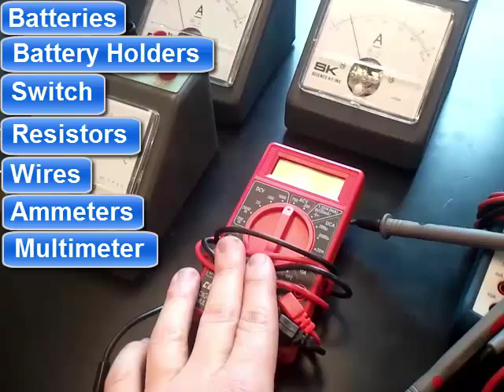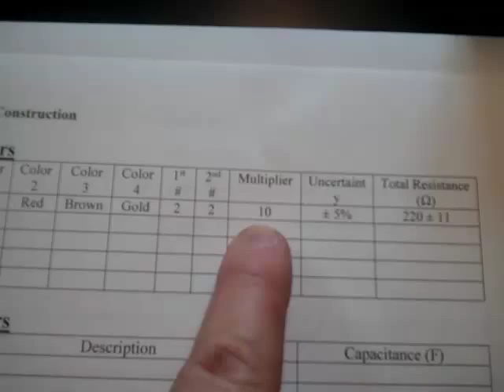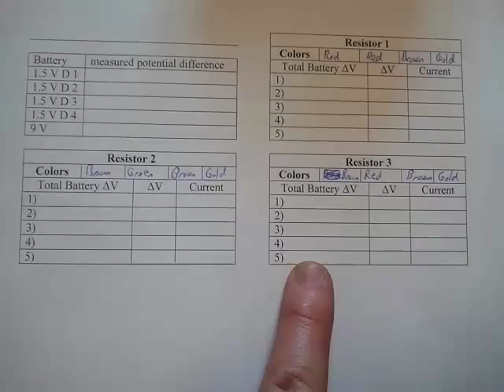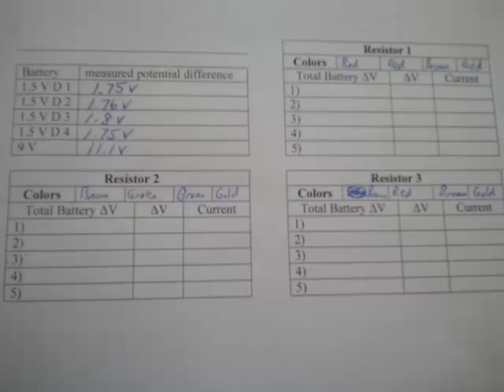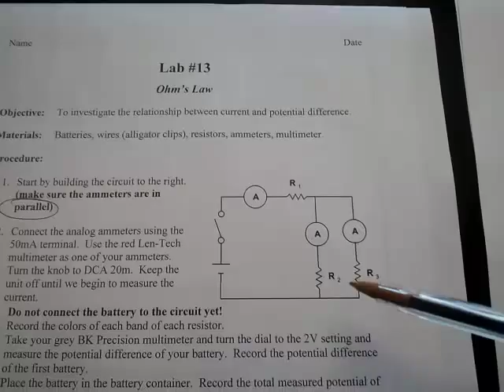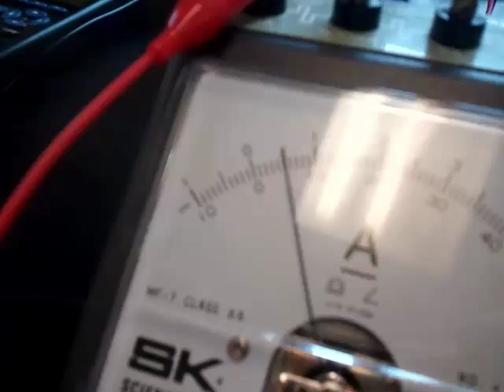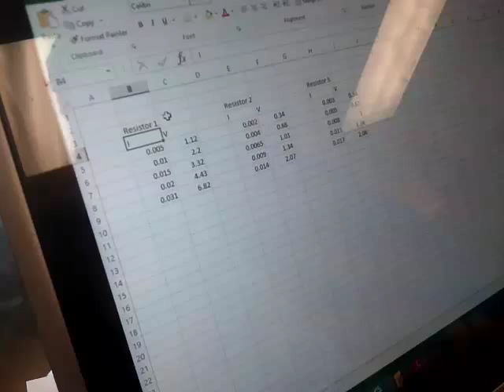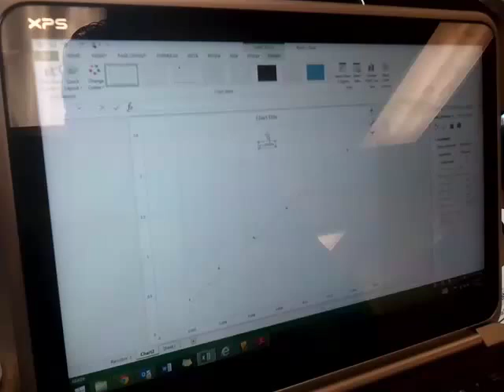Mr. Martin & Mr. Densmore - Ohm's Law Lab Prep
Lab #14 - The relationship between Potential and Current